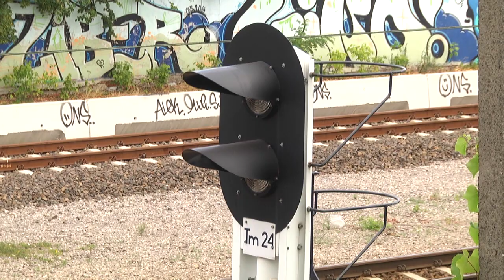Warka-Radom opóźnienia na budowie